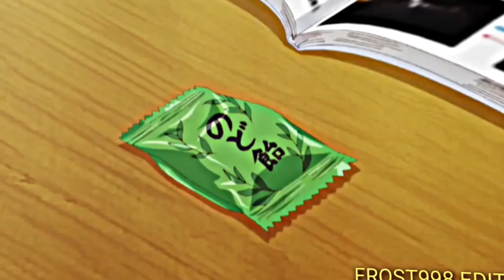KUMPULAN JEDAG JEDUG ANIME ● || BOKU NO KOKORO NO YABAI YATSU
✔️4K Jam Tayang 🙏

💠Judul Anime
🎬 《Boku No KoKoro No Yabai Yatsu S1》

💠eps
《1-12》

💠Genre
《Comedy, School , Romance, Seinen》

🎶 Sound
Judul Lagu

1 Dj Amelia
2 Dj Jadikan Aku Yg Kedua
3 Dj Di Mabuk Cinta
4 Dj Happy Happy Ajalah
5 Dj Jangan Ganggu Pacarku
6 Dj Sakitnya Luar Dalam
7 Dj 8 Letters
8 Dj Blackpink
9 Dj Meow Meow
10 Dj Hey Cowo X Makarena
11 Dj Papa Pilih Mantanku
12 Dj Hey Cowo Perawan
13 Dj Tie Me Down
14 Dj Sayang Via Vallen
15 Dj Tante
16 Dj Di mabuk Cinta
17 Dj Happy Happy Ajalah
18 Dj As If Its Your Last
19 Dj Blackpink
20 Dj Yg Manis Tapi Bukan Gula
21 Dj Gratata Sonia
22 Dj Tie Me Down
23 Dj Streo Heart
24 Dj Jadikan Aku Yg Kedua
25 Dj Kroncong Protokol X Piker
26 Dj Kowe
27 Dj Bila Dia Menyukaiku
28 Dj Kowe
29 Dj Hey Cowo Perawan
30 Dj Stending Whatsapan
31 Dj Di Dunia Ini Tenang Aja
32 Dj Levan Polka
33 Dj Dede Sabunge
34 Dj Rindu Ingin Bertemu
35 Dj Kadang Bernyanyi
36 Dj Maimunah
37 Dj Vadele
38 Dj Bad Liar
39 Dj Mantanku Di Potong Potong
40 Dj Opus
41 Dj Enggan Jatuh Cinta
42 Dj Walau Di Ceritain
43 Dj Awaneme
44 Dj Tong Cuman Sampai Disini
45 Dj Gw tw
46 Dj Adek Sarah
47 Dj Kesel Boleh Marah Boleh
48 Dj Jika Dia Bisa Membuatmu Bahagia
49 Dj Pambasilet
50 Dj Ah Gelay
51 Dj Opus Jatuh Cinta
52 Dj Cinta Semalam

《》Nonton Anime
《》 Animeku
《》Animeindo